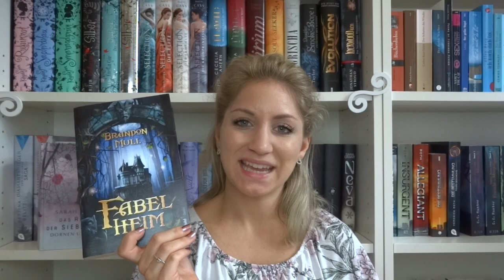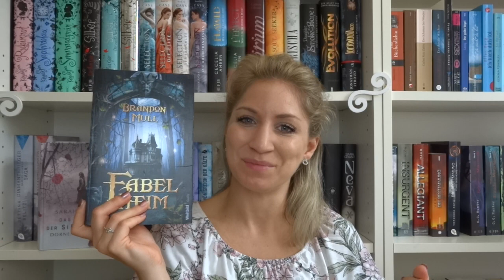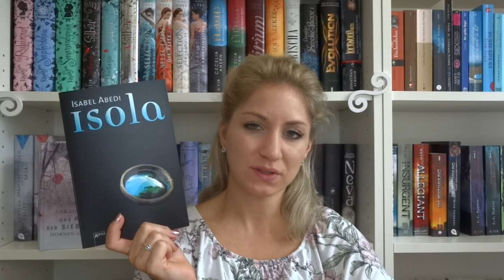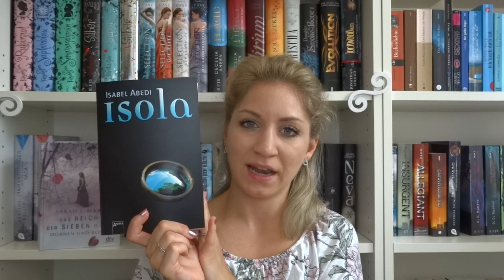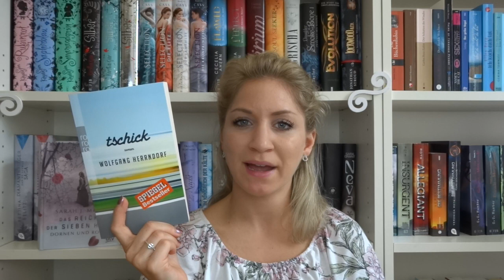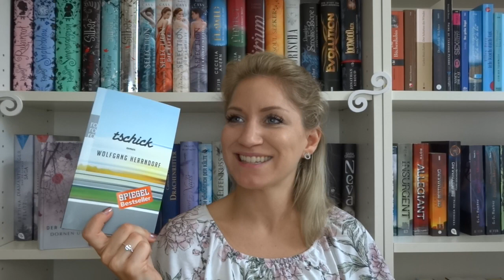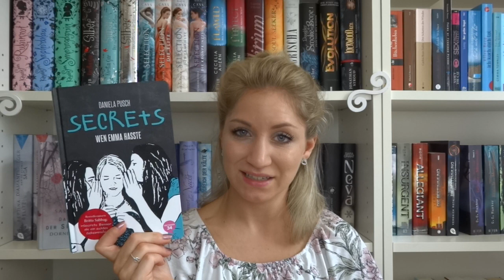☀️📚 Bücher für regnerische Sommertage 🌧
Hey,

Ich weiß ja nicht, wie es bei dir ist - aber hier regnets dauernd wie aus Eimern. Also braucht man unbedingt Bücher, die einen in eine andere Welt entführen und die einen vergessen lassen, was um einen rum passiert.

Ich hoffe, ich konnte dich irgendwie inspirieren und dir neue Bücher ans Herz legen :)

Hör dir noch mehr Lieder von „Daughter“ an, wirklich wirklich gut und passt perfekt zur Stimmung in den Büchern :)